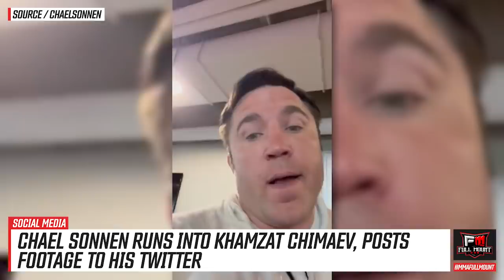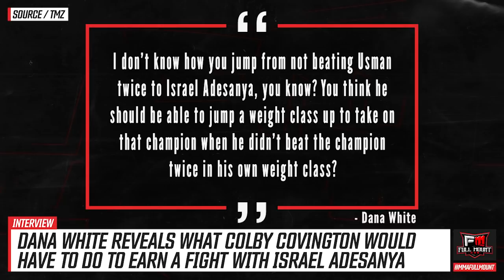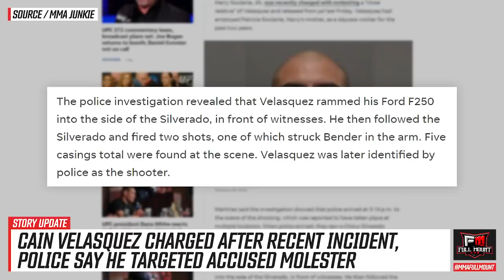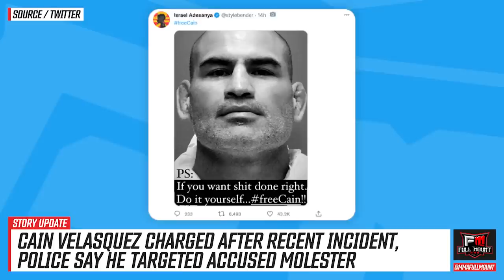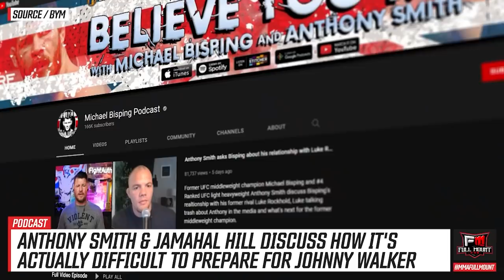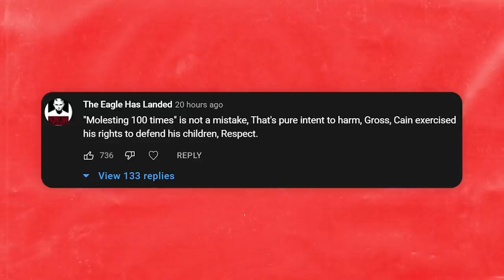Khabib & Israel Adesanya DEFEND Cain Velasquez after NEW DETAILS! Nate Diaz SNAPS on Logan Paul!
00:00 - Chael Sonnen runs into Khamzat Chimaev, posts footage to his twitter
00:35 - Nate Diaz had some words for Logan Paul, after Logan said he wants Jake Paul vs Nate Diaz
00:48 - Dana White reveals what Colby Covington would have to do to earn a fight with Israel Adesanya
01:32 - Cain Velasquez charged after recent incident, police say he targeted accused molester
03:50 - Colby Covington says he plans to drag out the fight with Jorge Masvidal and not finish him quick
04:29 - Anthony Smith & Jamahal Hill discuss how it's actually difficult to prepare for Johnny Walker
06:13 - John McCarthy reacts to Islam Makhachev defeating Bobby Green in round 1
07:26 - Top Comments